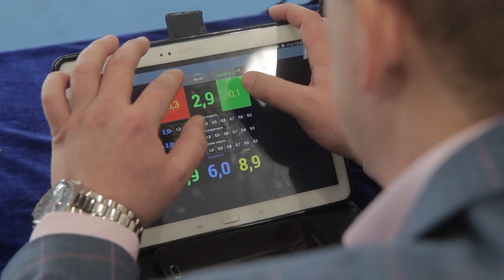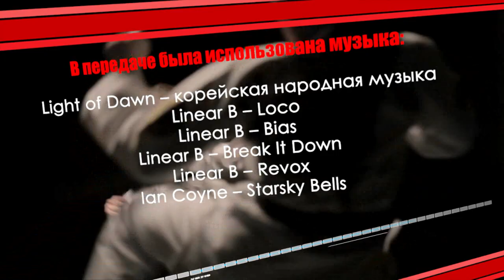«Вокруг Спорта»: Тхэквондо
Если вас попросят вспомнить какие-либо корейские боевые искусства, то что вы назовете? Каратэ? – нет, это Япония. Ушу? – нет, это Китай. Так уж вышло что в Корее не особо много самородных видов борьбы. Но об одном, самом популярном из них вы определенно слышали. Это тхэквондо – целая коллекция азиатских способов использования своего тела в целях самообороны.